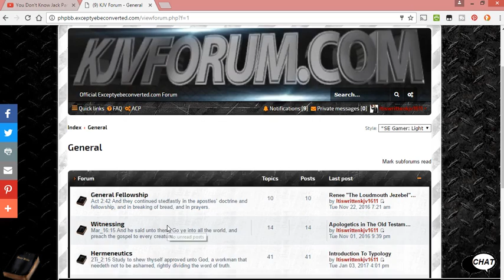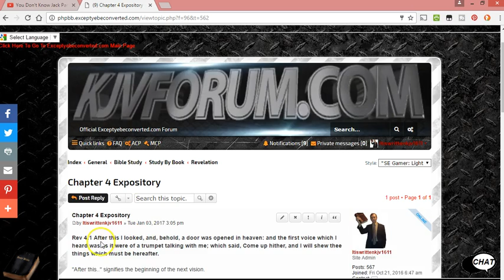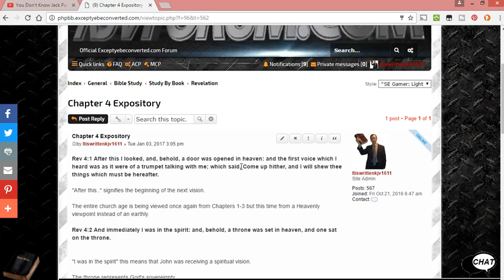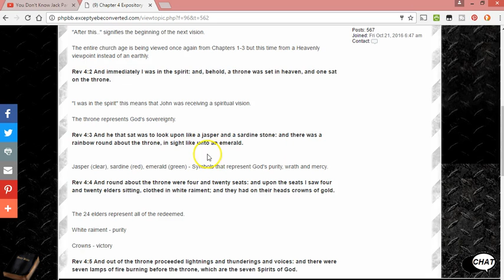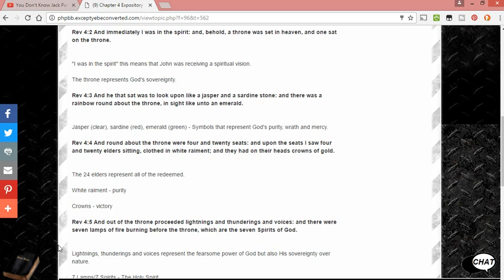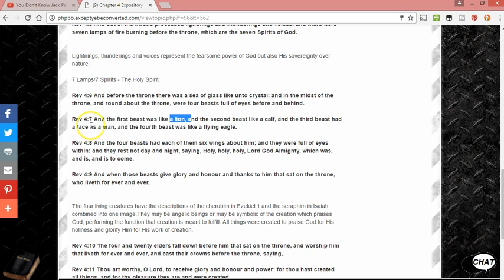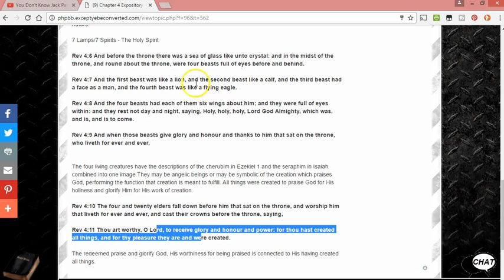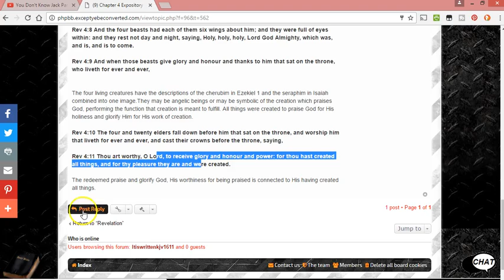Rev 4 quick expository